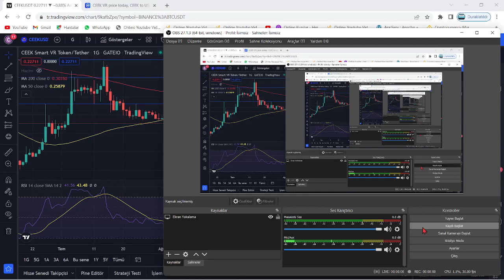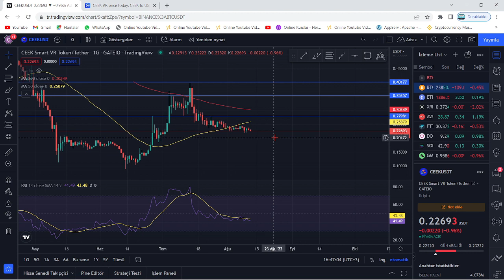CEEK VR'DA NEDEN TARİHİN EN BÜYÜK YÜKSELİŞİ BEKLENİYOR!?🚀CEEK COİN'DE MEGA RALLİ KAÇINILMAZ DURUYOR🔥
Bu videomuzda kripto borsalarında oldukça popüler bir coin olan CEEK coin'i(Ceek Vr) inceledik. Aniden çok sert yükselen Ceek'in teknik analizini gerçekleştirdik. Ceek coin'in destek ve direnç noktalarını belirterek kısa, orta ve uzun vade hedeflerinden söz ettik. Ceek alım ve satım noktalarını belirleyerek, hangi noktadan almalıyız? Gibi sorulara yanıt olmaya çalıştık. Ceek, an itibariyle 0.45 dolarlarda bulunuyor ve 12$ civarlarına doğru uzun vade 2022'de yükseliş olasılığı mevcut. Ceek vr, bir metaverse-nft projesidir. Metaverse evreninde etkinlikler düzenler ve kitleleri sanatçılarla buluşturur. Bu videoda yatırım tavsiyesi verilmemiştir.